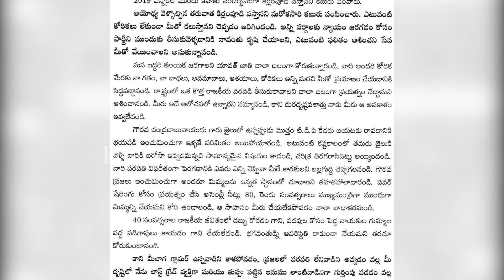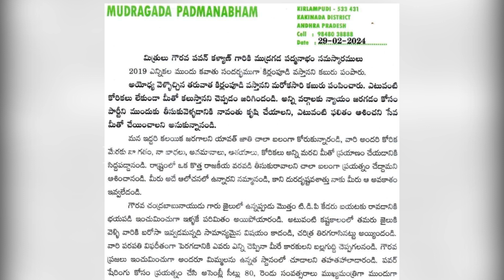Kapu Mudragada Padmanabam Letter To Pawan Kalyan | Janasena TDP List 24 Seats AP Elections 2024